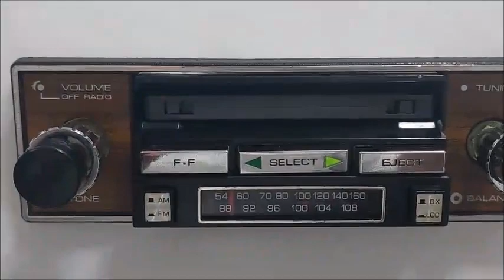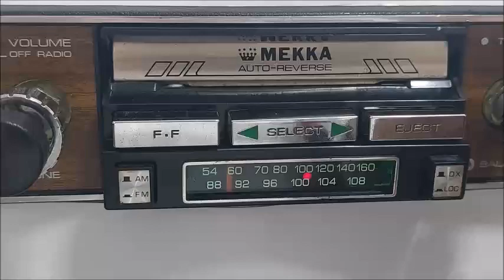Rádio toca fitas auto reverse MEKKA model FS 42, teste de funcionamento by Vargas Rádios Amparo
LINK DO ANÚNCIO ABAIXO, SÓ CLICAR
Raríssimo rádio toca fitas auto reverse MEKKA made in Japan
Aparelho muito bonito, muito raro e com uma excelente qualidade de áudio e acabamento.
by, Vargas Rádios Amparo